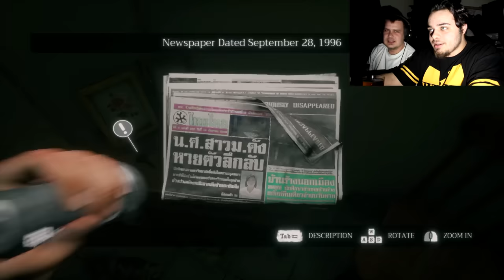Elodia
Official G2A Partner - Nu uitaţi să folosiţi Cashback Code LEJN